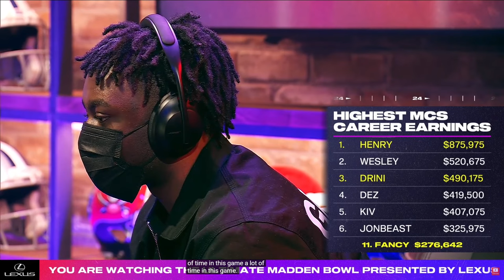How HENRY BUILT The #1 Offense In Madden